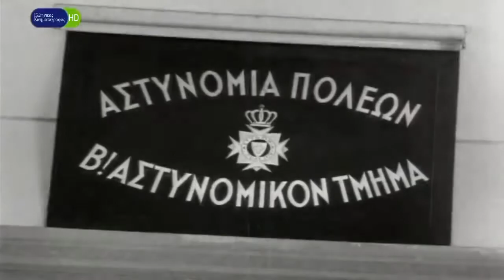Της νύχτας τα καμώματα (1957) Βασίλης Αυλωνίτης (720p)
Σκηνοθεσία: Αλέκος Σακελλάριος
Σενάριο: Αλέκος Σακελλάριος , Χρήστος Γιαννακόπουλος
Μουσική σύνθεση: Αργύρης Κουνάδης
Εταιρία παραγωγής: Τζαλ Φιλμ
Ηθοποιοί: Βασίλης Αυλωνίτης , Ελένη Χατζηαργύρη , Σμαρούλα Γιούλη , Βασίλης Διαμαντόπουλος , Νίκος Ρίζος , Φραγκίσκος Μανέλλης , Γιάννης Γκιωνάκης , Λαυρέντης Διανέλλος , Θάνος Τζενεράλης , Γιάννης Φέρμης , Λέλα Πατρικίου , Σαπφώ Νοταρά , Ράλλης Αγγελίδης , Αθηνόδωρος Προύσαλης , Νίνα Γιαννίδη , Εύα Ευαγγελίδου , Ι. Παπαδόπουλος , Τάκης Βουδούρης , Γιώργος Ρώης , Μιχάλης Μιχαλάς , Νίκη Λινάρδου , Κώστας Μεντής , Βαγγέλης Πλοιός , Παύλος Καταπόδης , Μίρκα Καλατζοπούλου (μικρή) , Γιάννης Καλατζόπουλος (μικρός) , Ορέστης Μακρής , Σάββας Καλαντζής
Πλοκή: Κατά τη διάρκεια της νυχτερινής περιπολίας ενός αστυνομικού ξετυλίγονται έξι διαφορετικές ιστορίες. Μια κοπέλα θέλει να αυτοκτονήσει, μια γυναίκα κινδυνεύει από τον σκληρό αδερφό της, εξαιτίας της προκλητικής της συμπεριφοράς, ένας μέθυσος σπαράζει για το χαμό της γυναίκας του, ένας άντρας διαπράττει κλοπή για να ταΐσει την οικογένεια του, ένας σύζυγος υπομένει τη σκληρότητα της γυναίκας του, και μια ταβέρνα γίνεται σκηνικό τσακωμού ανάμεσα σε μεθύστακες.